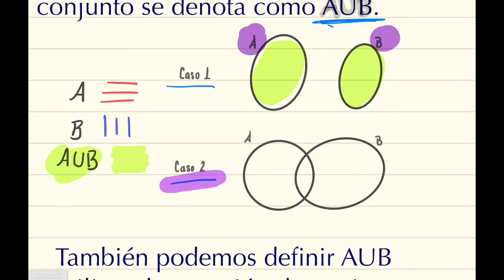Unión e intersección de conjuntos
*WARNING ERROR:  la Intersección AnB es {1}, pero desgraciadamente y sin querer escribí {2}